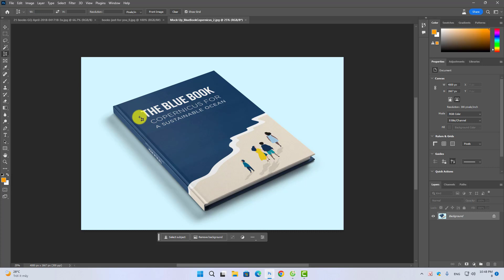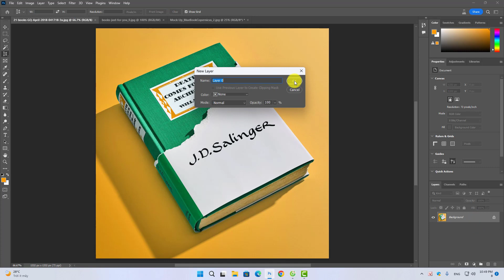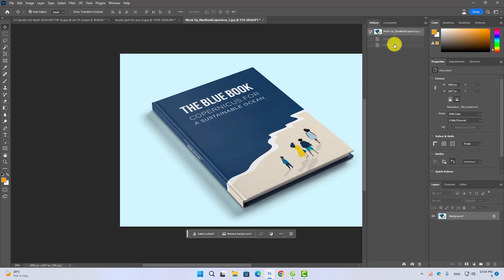How to use the Perspective Crop Tool in Photoshop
In this Photoshop tutorial we look at how to straighten and crop images in Photoshop with just a couple clicks! The Perspective Crop tool is found under the Crop tool and it provides a quick way to crop, straighten and adjust the distortion of images, bringing you a perfectly straight image.